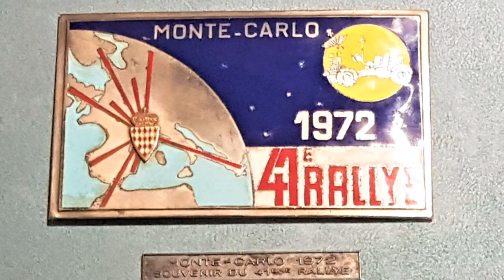100% Groupe B !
Très belle expo ponctuelle de voiture de rallye, groupe B, à Monaco